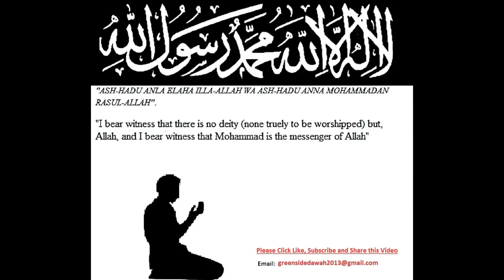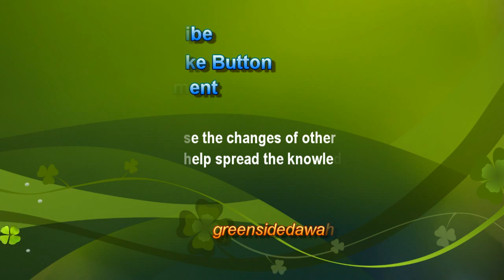English Lecture: Ramadan Twilight